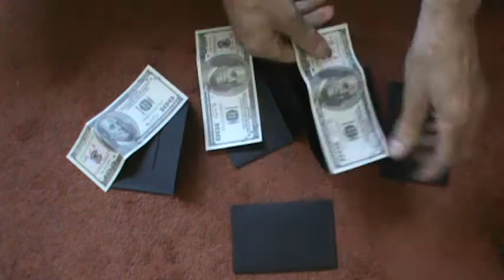IMPROMPTU PREDICTION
NO FORCE, ANY NUMBER CAN BE NAMED-count to their exact number called.  No elimination game, no "next card is yours" B.S.